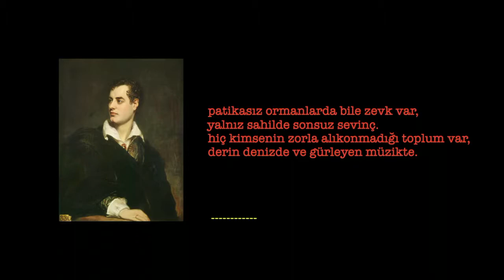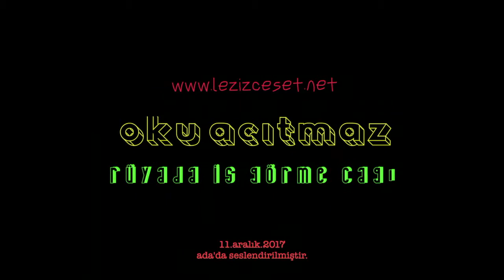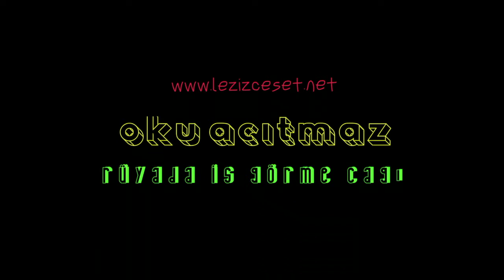yol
Neobeat’in Yol Kitabı’ndan okunmuştur. İyi okumalar.